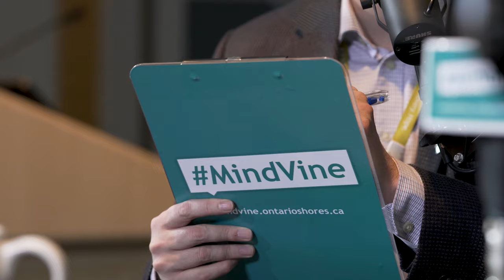MindVine Podcast Episode 56 - Kevin Bailie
Kevin Bailie, Former OHL Goalie and Mental Health Advocate joined the MindVine podcast on Bell Let's Talk Day on location at 777 Bay Street, Toronto. This episode of the MindVine Podcast is hosted by Communications team members Darryl Mathers (@DarrylMathers) and Chris Bovie (@ChrisBovie1).